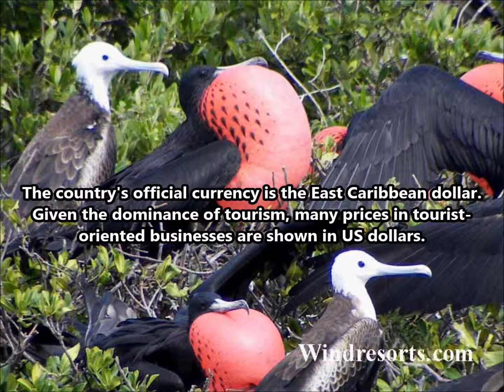V26OC V26RA V26BZR V26B Antigua Island. From dxnews.com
N3OC, K3RA, W2BZR will be active from Antigua Island 18 - 28 October 2015 as V26OC, V26RA, V26BZR.